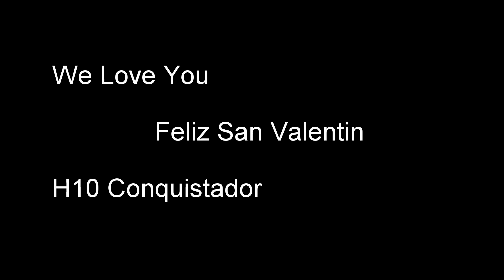H10 CONQUISTADOR SAN VALENTIN 2016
Ver en calidad 1080 rp